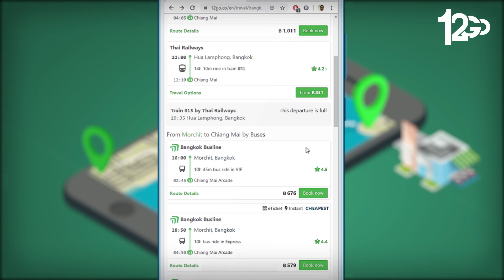Travel the World on a budget with 12Go.co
12Go offers simple 3 steps process to book your trip anywhere: 1) Enter your origin, destination and desired date
2) Use our filters to adjust our search results to what personally suits you
3) Pay with PayPal, credit / debit card or local payment method
Start your adventure now